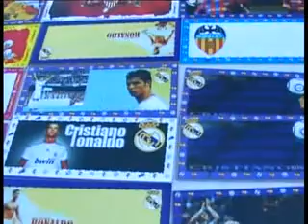san anton y san sebastian